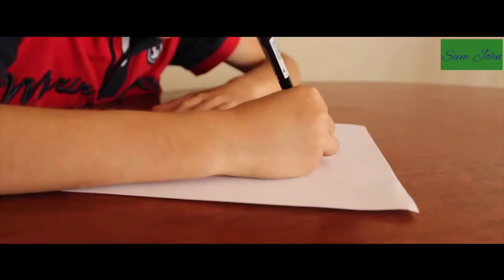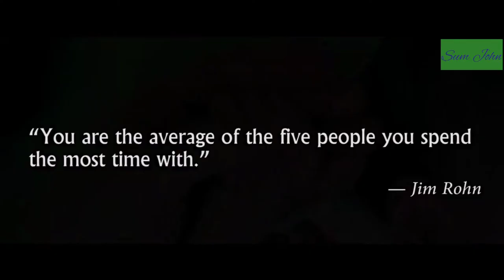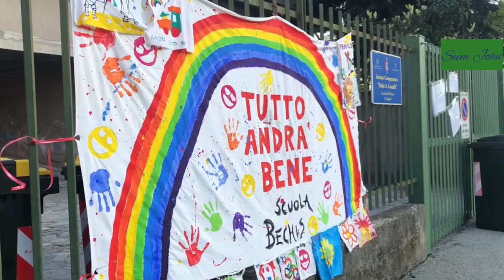"This will effect everyone"- Kennedy -Motivational speech